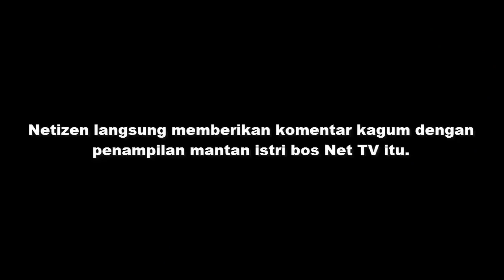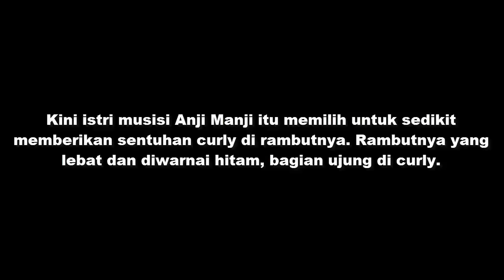Mantan Istri Bos NET TV Sekaligus Istri Penyanyi Ini Makin Cantik Setelah Lakukan Ini